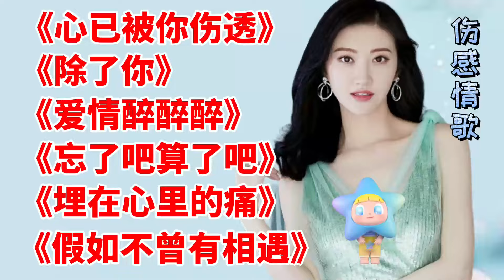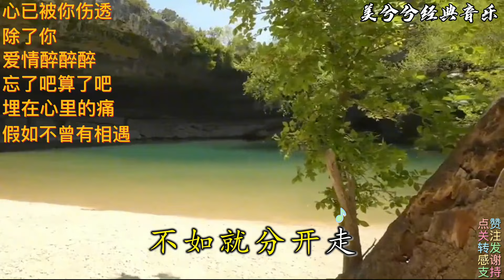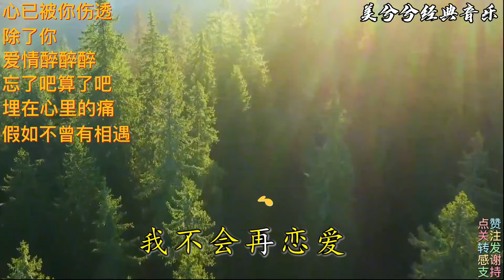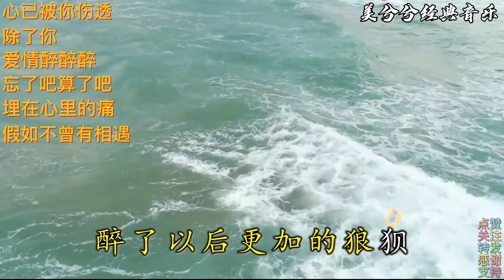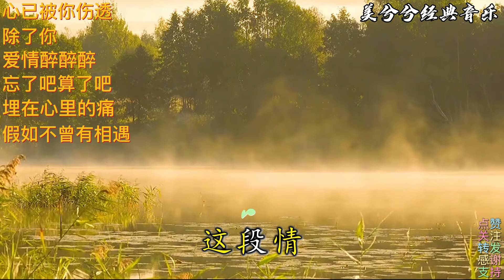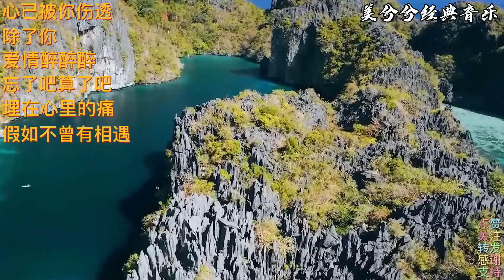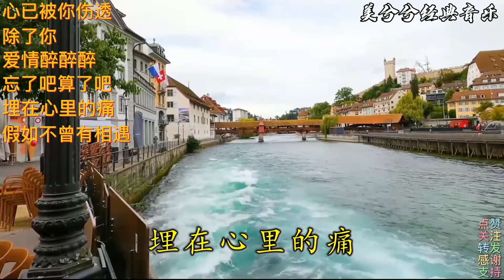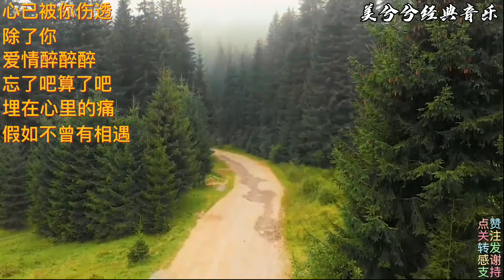爆火伤感情歌，太扎心了，被爱伤过的人不要听《心已被你伤透》等